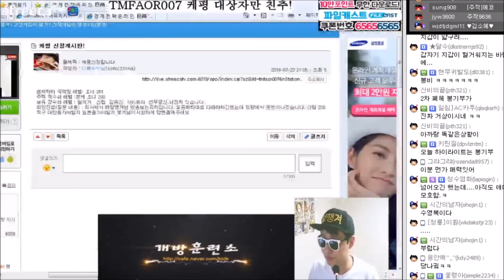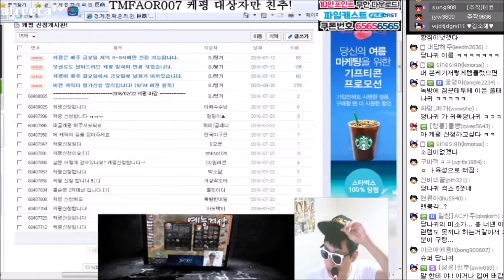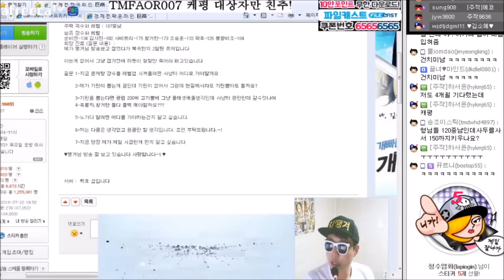2016.07.22] 복귀 한지 2틀 됐는데 이미 100억 썼어요.. BJ땡겨 거상 케평